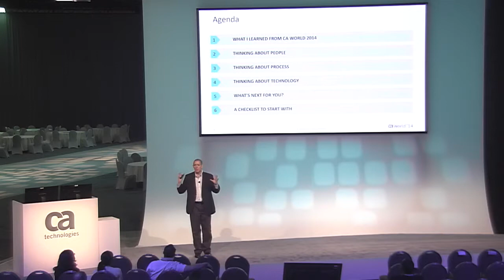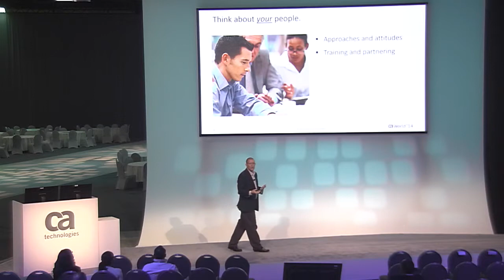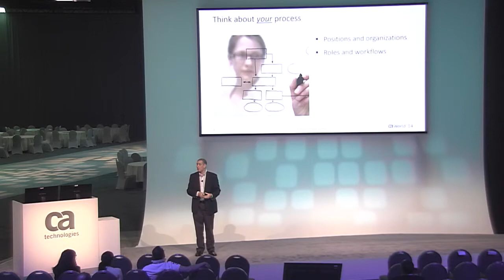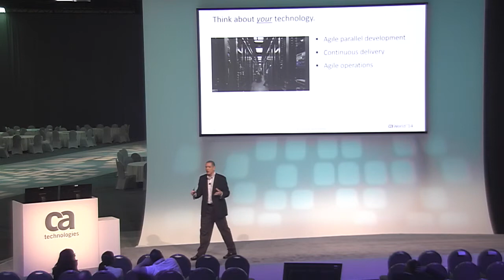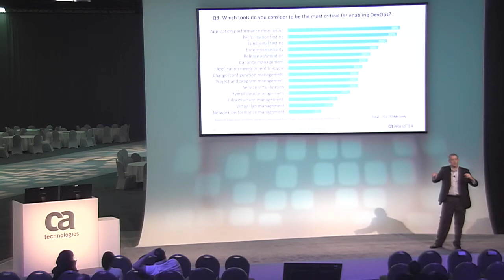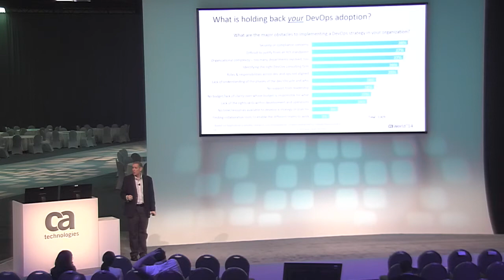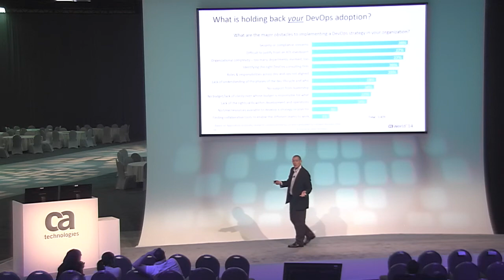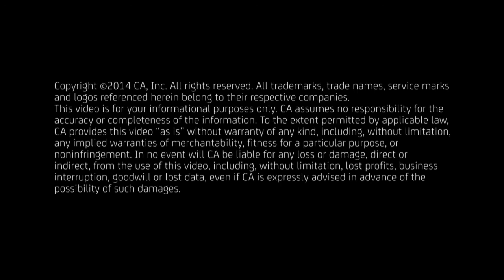Moving Forward in Your DevOps Journey – What’s Your Next Step After CA World?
Presenter(s):
Andi Mann (VP Strategic Solutions, Office of the CTO, CA Technologies)